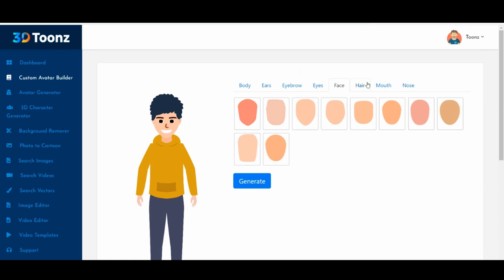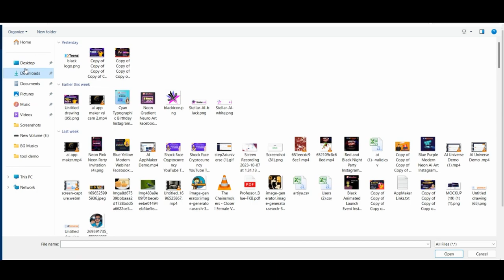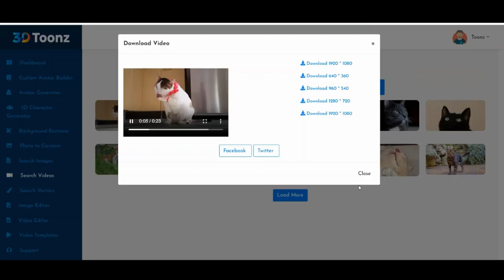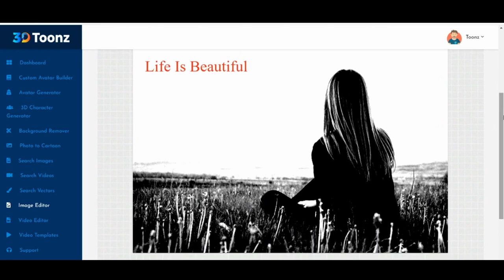3D Toonz Review - Don't Miss 3D Toonz App & My Bonus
3D Toonz Review - Don't Miss 3D Toonz App

3D ToonZ is the WORLD’S FIRST AI-Based 3D Cartoon Character Builder Technology To Create Limitless Stunning Videos In Any Niche & Any Marketing Goal At A Low, One Time Price!

What About You? The World Has Switched To META. If you're not aware of this, you'd better start learning about it right away. The metaverse, the next-generation of the internet, combines multiple technological elements to produce a 3D universe environment that will attract more attention and provide prospects for brand visibility. Without being physically there, you may effortlessly convey your offers to customers and take them on virtual tours across the world using Metaverse.  Thus, 2D illustrations are now considered obsolete.To create and sell 3D characters in the Metaverse, thousands of users have used 3D Toonz. The Data Speaks for Itself...See The MASSIVE Power Of 3D Videos With These Incredible Stats: Videos are considered one of the most important components of a marketer's toolkit by 75% of marketers. Online videos will account for more than 82% of all consumer internet traffic by 2022, and 90% of users agree that watching videos influences their purchasing decisions. 75 percent of Fortune 500 companies prefer to use videos for marketing purposes. Video is the top factor cited by 88% of B2B marketers for increasing sales and profits. 421,792+ avatars have been created by 3D Toonz to date.

So, the current question is: Are 3D animated characters the upcoming big thing? Videos are really effective for marketing, but the animation is what makes them interesting. Nobody enjoys watching videos that are only text. But the majority of videos employ flat 2D visuals, which were popular for a very long period. But as a result of their lack of expressiveness, flat images have fallen out of  favor and become dull. New trends now have a chance to overtake established ones. One such trend that is gaining popularity across films, website designs, digital interfaces, social media, and everything in between is 3D illustrations. You Can Create Them By Including 3D Characters In Your Videos. Investing in 3D illustration for videos is crucial now more than ever for the following reasons: 10 times More Engaging And Effective. It determines the video's pacing. The viewers' thoughts are affected in a variety of ways by it. It encourages organic human responses. It aids in developing a distinctive brand identity. You may utilize it to bring the graphics to life and elevate your concepts off of the 2D page. It creates a whole new realm of creative opportunities.